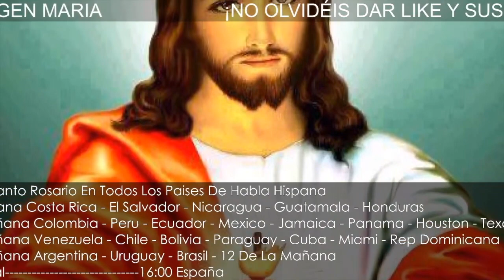🔵 Santo Rosario Meditado 12 de Abril de 2023 MISTERIOS GLORIOSOS Rosario de las 4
8 AM: COSTA RICA, EL SALVADOR, NICARAGUA, GUATEMALA, HONDURAS
9 AM: COLOMBIA, PERÚ, ECUADOR, MÉXICO, JAMAICA, PANAMÁ
10 AM: VENEZUELA, CHILE, BOLIVIA, CUBA, HAITÍ, MIAMI, REP DOMINICANA, PUERTO RICO, NEW YORK, Washington, BOSTON, ATLANTA, Massachusetts, Georgia, CANADÁ, Carolina del Norte - Sur, Indianápolis, Philadelphia.
11 AM: ARGENTINA, URUGUAY, BRASIL
4 PM: ESPAÑA